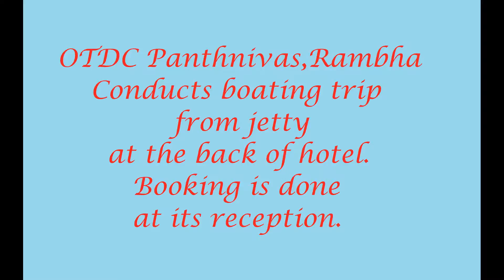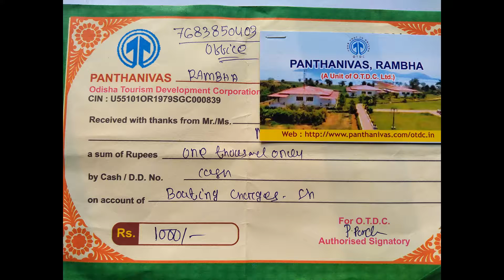Odissa tourism - Rambha Chilka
Chilka lake is accessible from OTDC Panthnivas, Rambha by boating. They provide boating for one to two and half hour duration. There are three islands- man made Breakfast island and two natural islands. Chilka is also sighted while on train between Rambha and  Chilka stations on Barhmpur and Bhubaneshwar route.